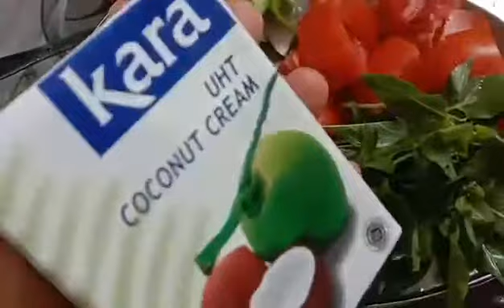Ginataang Taiwan Fish Na May Talong At Basil Leaves || SEKRETO PARA DI MAG DISCOLOR ANG TALONG